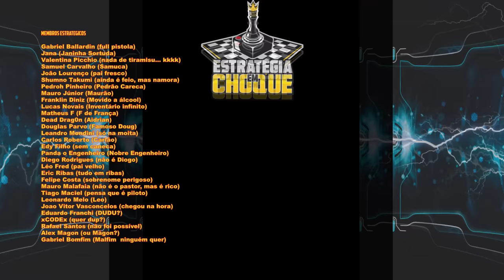☢️Oxygen not Included - "Estabilizar é uma arte... demorar faz parte!" EP87